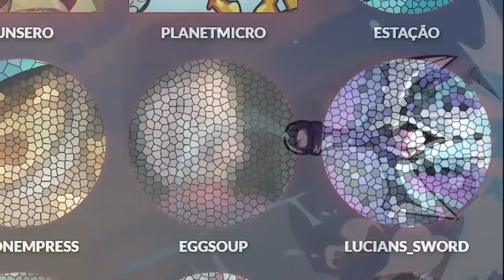Brawlhalla Battle Pass 4 - WORLD EXCLUSIVE REVEAL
It is my honor to be a Brawlhalla Partner and have this opportunity to reveal something new coming in the next Brawlhalla Battle Pass Season 4! :)

FAQ:
- Microphone: Blue Yeti
- Headphones: Razer Kraken Tournament Edition
- Keyboard: Razer BlackWidow Chroma
- Mouse: Razer Mamba Hyperflux
- Webcam: Razer Kiyo